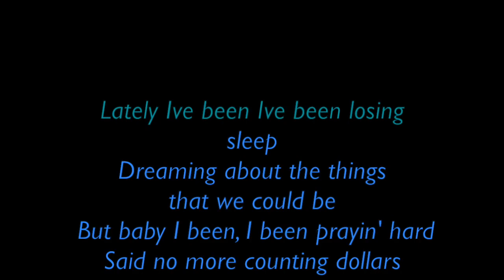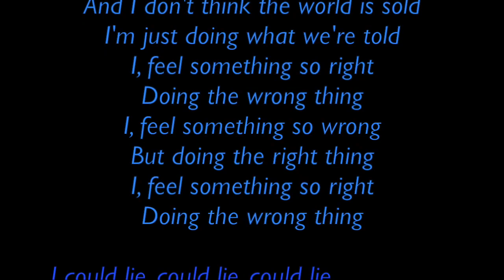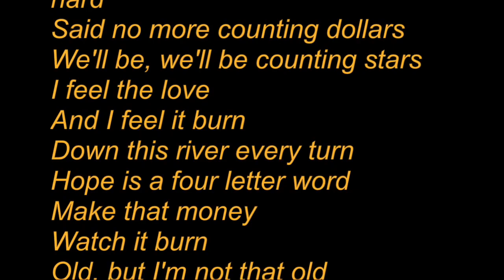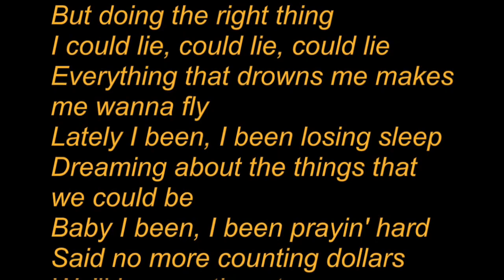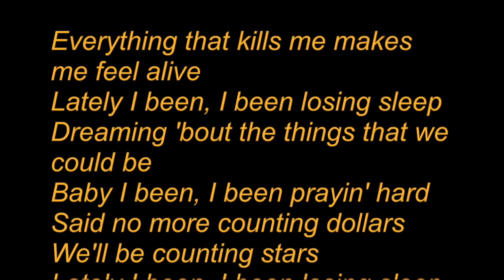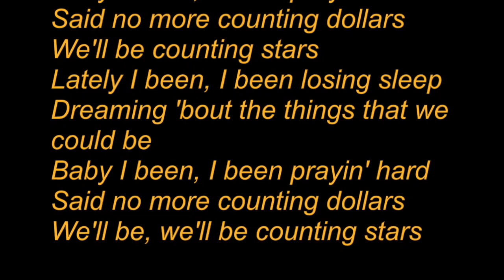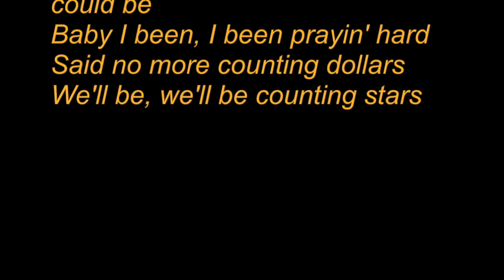Counting Stars -Lyrics {One Republic}